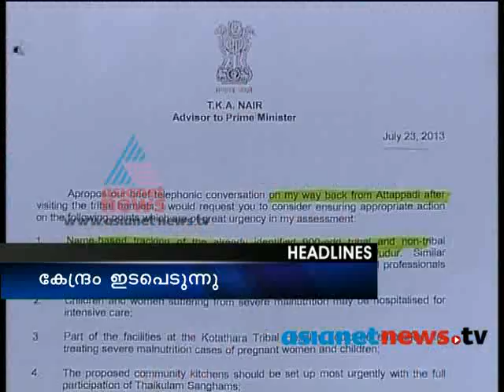Asianet News@1pm 27th July 2013 Headline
Top stories
1)Cabinet Reshuffle
2)
Explosive revelations: Minister Anil Kumar's explanation
3)one more infant death in attapadi tribal colony